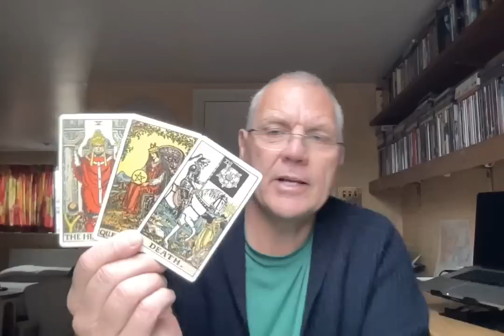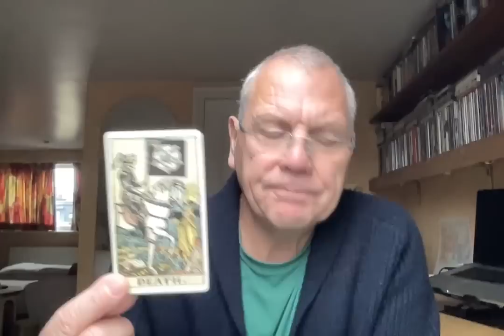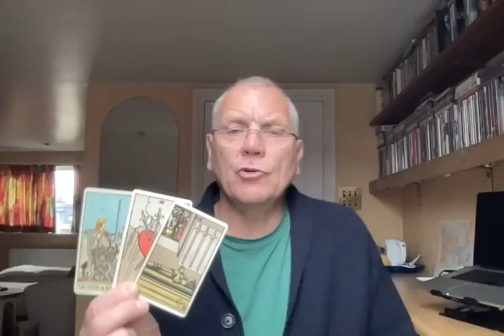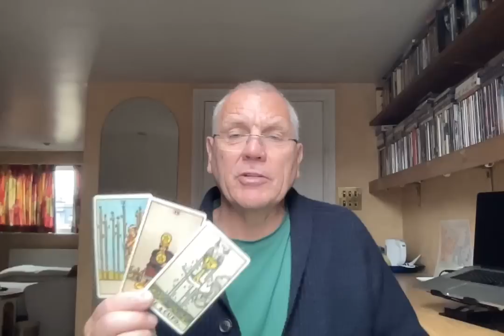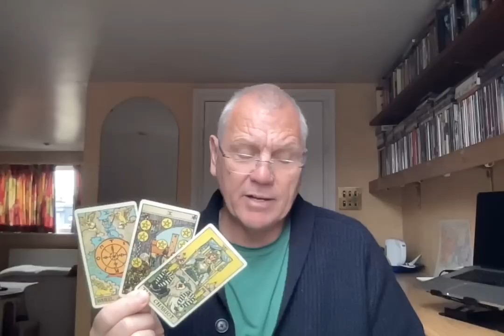AQUARIUS MAY 2023 THERE'S NO STOPPING YOU